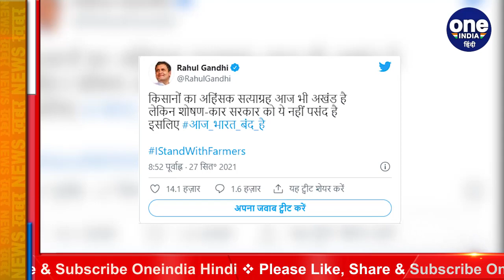Bharat Bandh: Farm Laws के खिलाफ भारत बंद, Rahul Gandhi ने कही ये बड़ी बात | वनइंडिया हिंदी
United Kisan Morcha has announced Bharat Bandh today. Thousands of farmers are protesting on the road. People are facing a lot of trouble due to Bharat Bandh. There has been a long jam on the Delhi-Gurugram border. Rahul Gandhi tweeted and said that farmers' non-violent Satyagraha is intact even today, but the exploiting government does not like it, so today India is closed.

संयुक्त किसान मोर्चा ने आज भारत बंद का ऐलान कर रखा है. हजारों किसान सड़क पर विरोध प्रदर्शन कर रहे हैं. भारत बंद के चलते लोगों को काफी परेशानी का सामना करना पड़ रहा है. दिल्ली-गुरुग्राम बॉर्डर पर लगा लंबा जाम लग गया है. राहुल गांधी ने ट्वीट कर कहा की किसानों का अहिंसक सत्याग्रह आज भी अखंड है, लेकिन शोषण करने वाली सरकार को ये नहीं पसंद है, इसलिए आज भारत बंद है